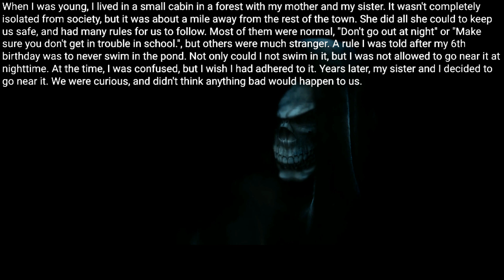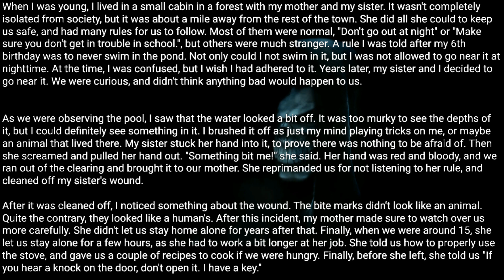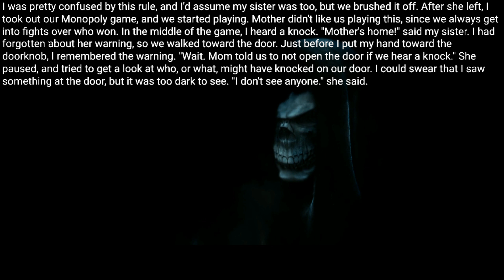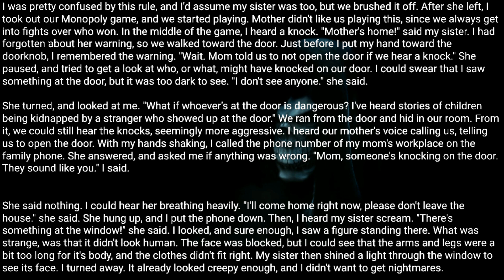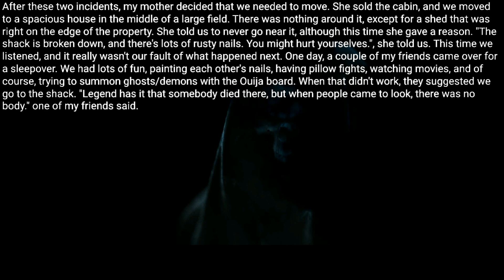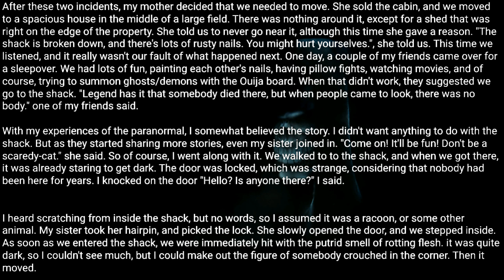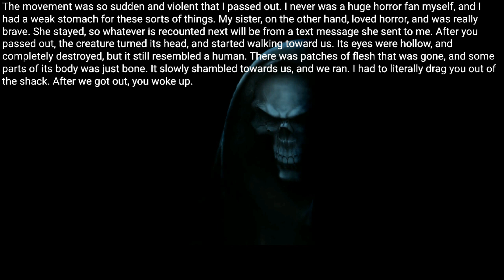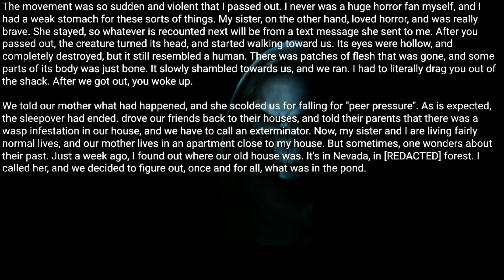Rule : do not go near the pond at nighttime. Creepypasta rules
Posted by:
u/dust-of-cosmos
Video source: